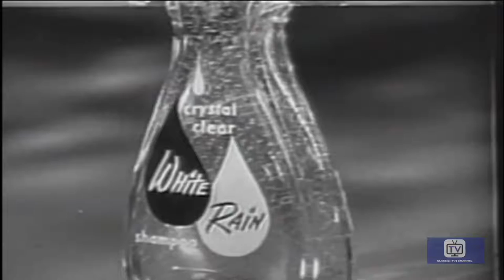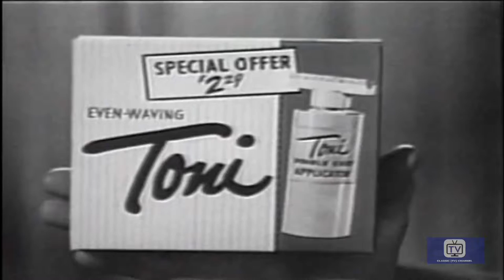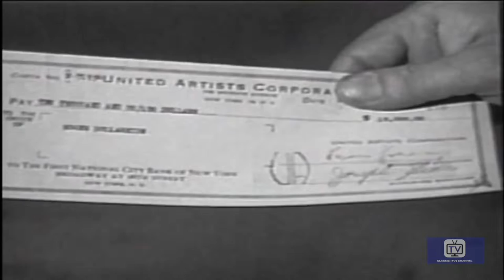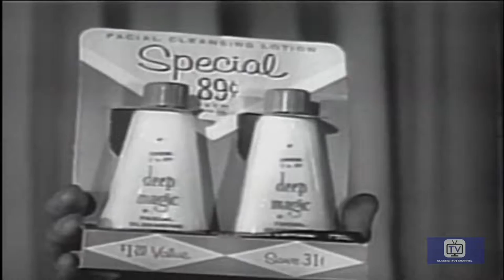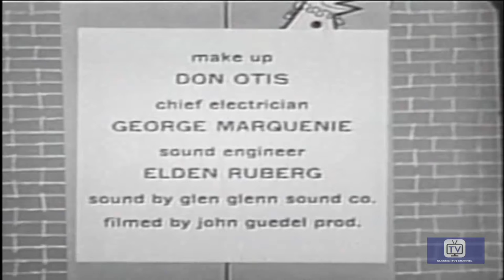People Are Funny (1956) | Art Linkletter | Tammy Marihugh | Pat McGeehan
Contestants were asked to carry out stunts. Art interviews kids.

Stars: Art Linkletter, Tammy Marihugh, Pat McGeehan